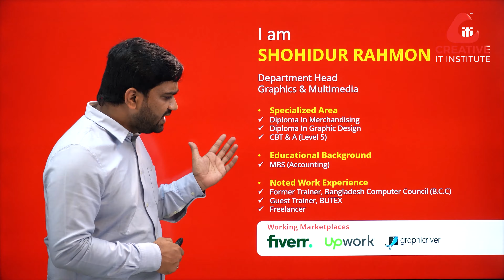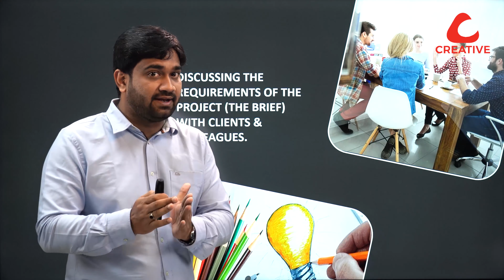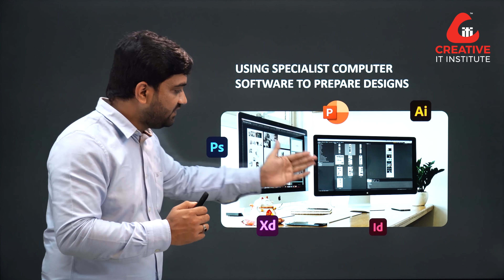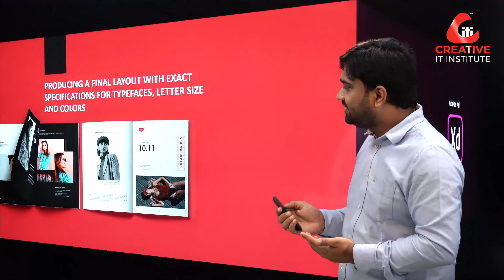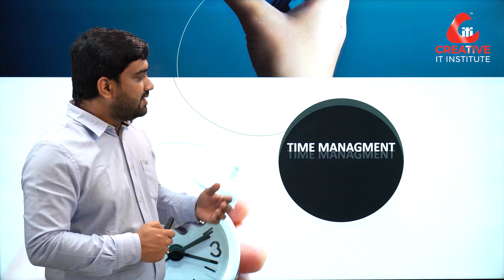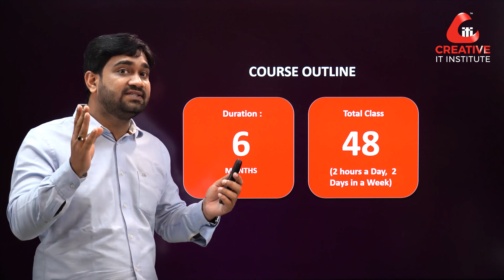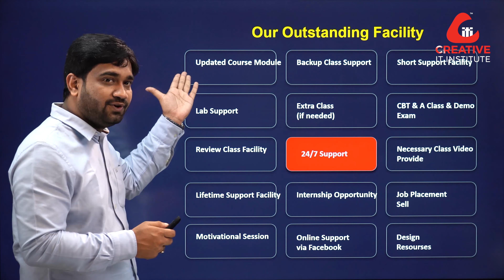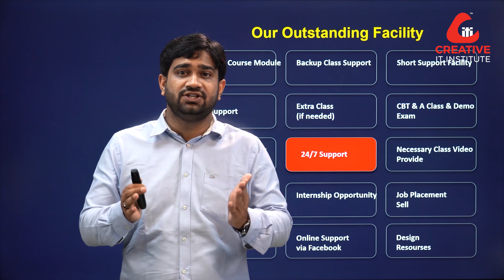গ্রাফিক ডিজাইন কোর্সের A-Z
বর্তমান সময়ের সবচেয়ে চাহিদা সম্পন্ন ও সম্ভবনাময়ক্ষেত্র গ্রাফিক ডিজাইন। তাই সময়োপযোগী বিষয়ে ক্যারিয়ার গড়ার সিদ্ধান্ত আপনাকে পৌঁছে দিতে পারে কাঙ্ক্ষিত লক্ষ্যে।
ক্রিয়েটিভ আইটি ইনস্টিটিউটের গ্রাফিক ডিজাইন কোর্সে যা শেখানো হয় এবং কোন কোন প্রজেক্ট করে আপনিও হতে পারেন মার্কেটপ্লেসে বস জানতে দেখুন ভিডিওটি।

Stay always connected with our channel for something new every week.
So, Stay with us and build yourself as an IT Professional